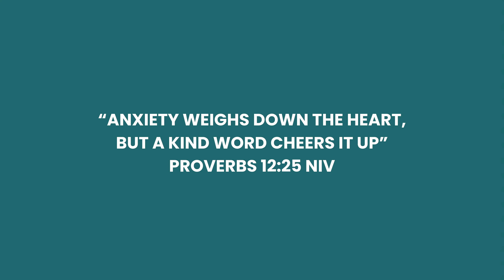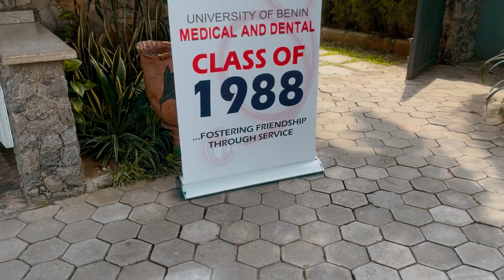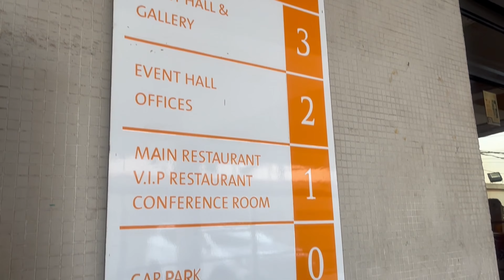A visit to Lagos with my family || Boat cruise, Gala night, Nike art gallery.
This video highlights my trip to Lagos with my family.
My dad had a reunion with his university classmates, so we all went together as a family.

The next goal is 150k 🙏🙏🙏 let’s keep the family growing😘😘😘